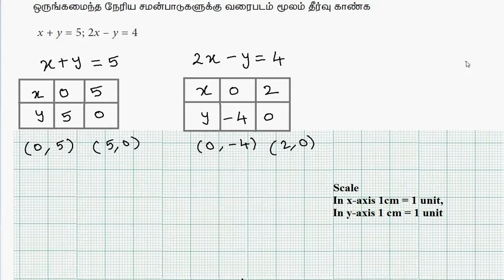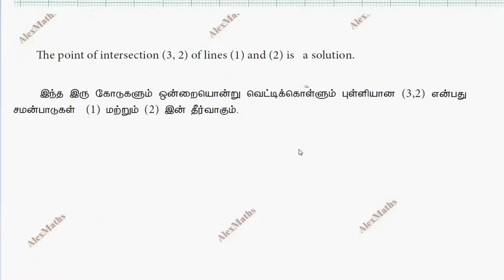TN 9th Maths Example 3.44 Algebra Chapter 3 Linear Equation in Two Variables Graph AlexMaths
tnnewsyllabus 9thmaths 9thstdmaths tnscert9thmaths TN 9th Maths Example 3.44 Algebra Chapter 3 Linear Equation in Two Variables Graph AlexMaths
Real life Situation to understand the simultaneous linear equations
Methods of solving simultaneous linear equations
Solving by Graphical Method
Solving by Substitution Method